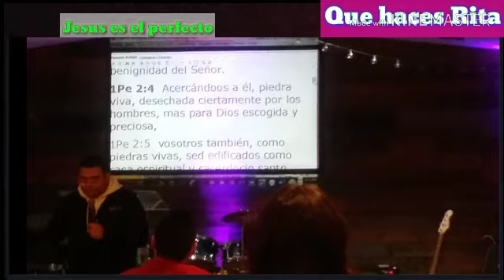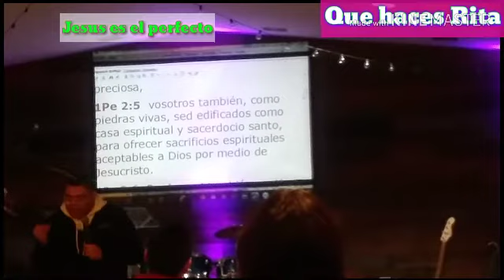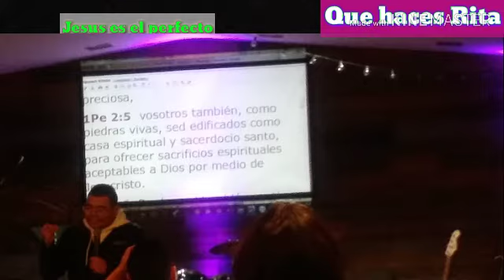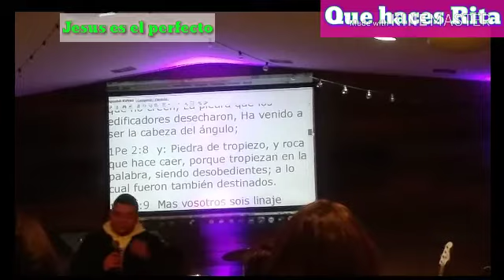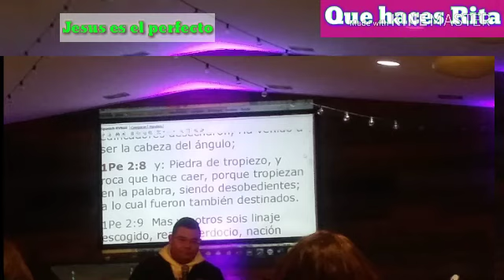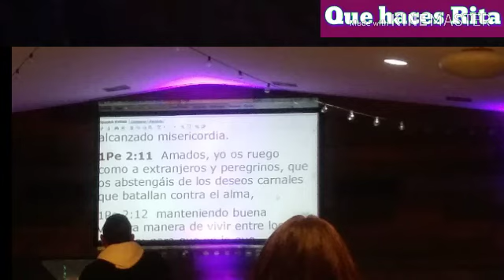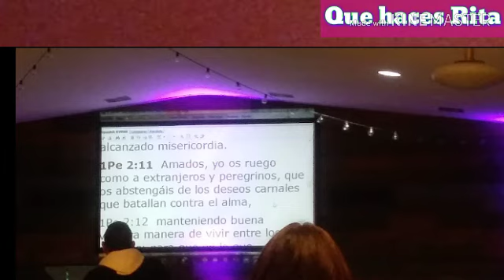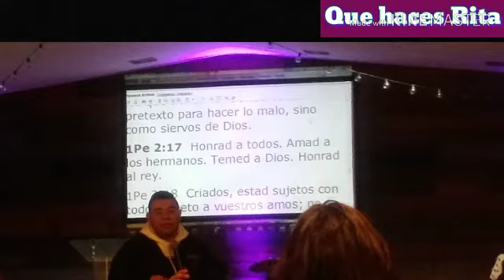Jesus es el perfecto